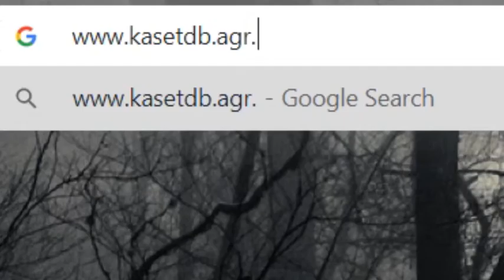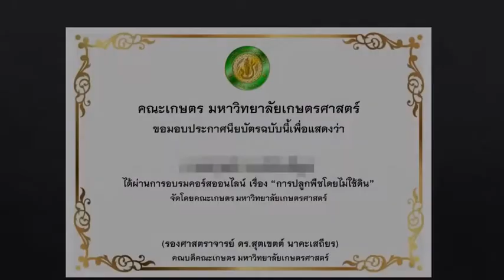Teaser hydroponics by FOA KU